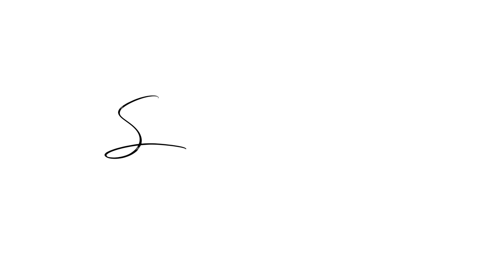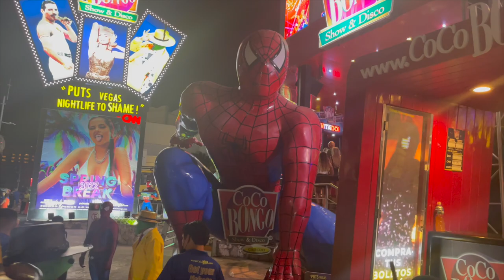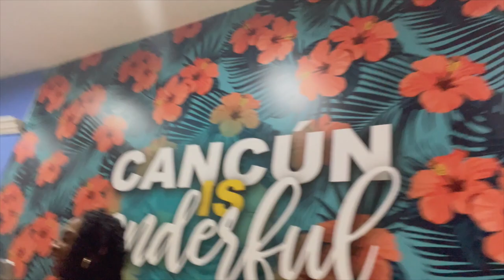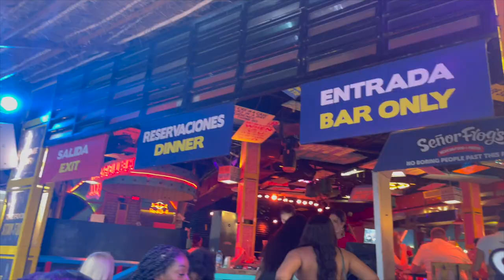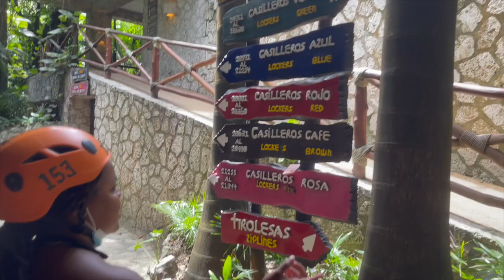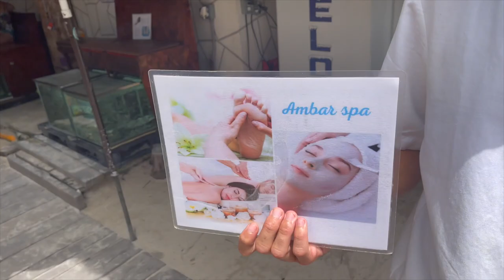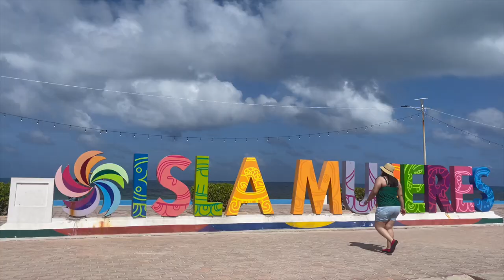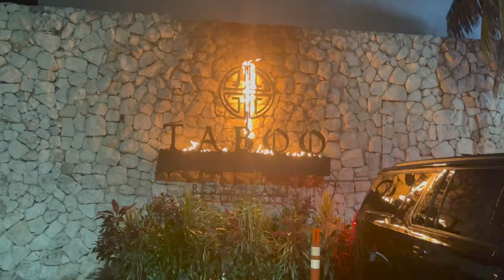CANCUN VLOG | ULTIMATE GIRLS TRIP 2022: SPRING BREAK | COCO BONGO, BEACH CLUB, ISLA MUJERES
Hey guys!
I went on a LIT girls trip to Cancun Mexico for Spring Break!

Be sure to watch the WHOLE vlog 😛. Enjoy!

Let me know which part was your favorite in the comments.👇🏽